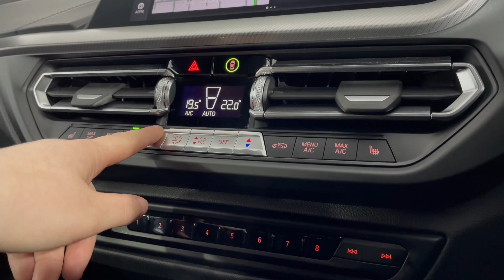2023 (72) BMW 1 SERIES 118i [136] M Sport 5dr Step Auto (PY72LDU)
Here at Lloyd BMW Carlisle, we pride ourselves on our fantastic range of stock and our stand-out customer service expertise. We are delighted to present this stunning BMW 118i M Sport, finished in Alpine White paintwork.

PY72LDU
8919
Petrol
Auto

Stand-out features:
M Sport Pro Pack
Parking Assistant
Live Cockpit Professional
Heated Front Sport Seats
Harman Kardon Surround Sound